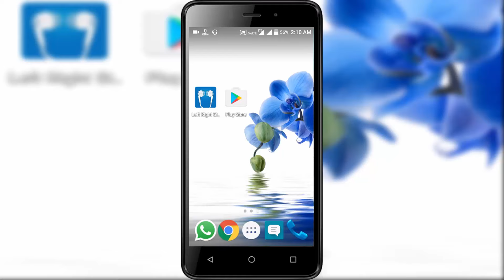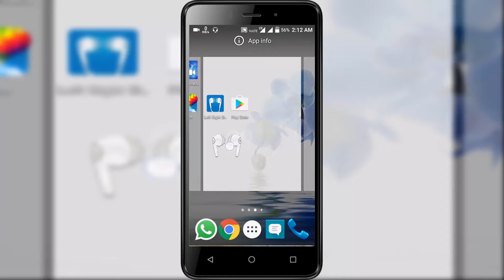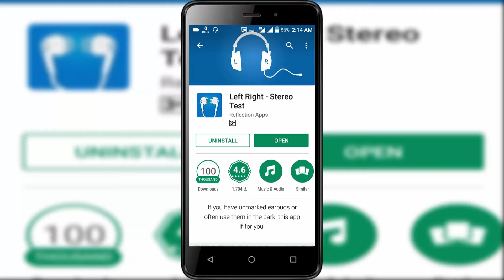Quickest Way to Figure out Which Earbuds is Right and Left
This app offers the quickest way to figure out which earbuds is right and which is left.
Connect your headphones, open the app and click.
If that is not fast enough, you can use the home screen widget for even faster use.